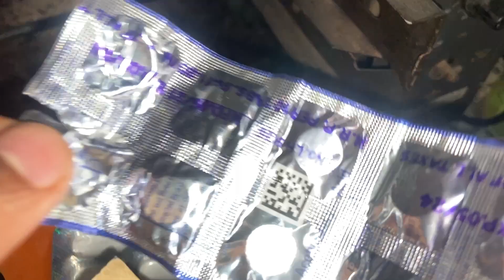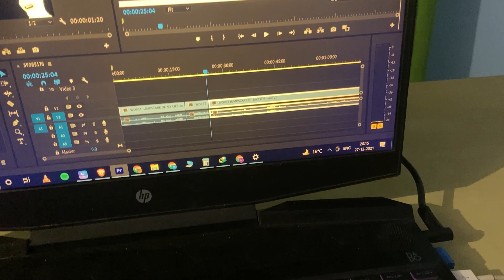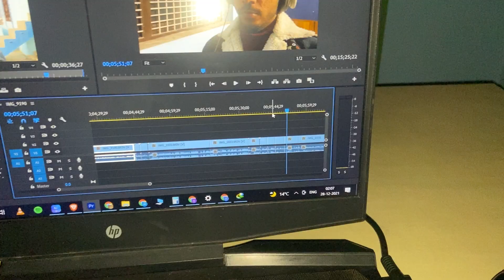How I Earn Money & Live Freely ?